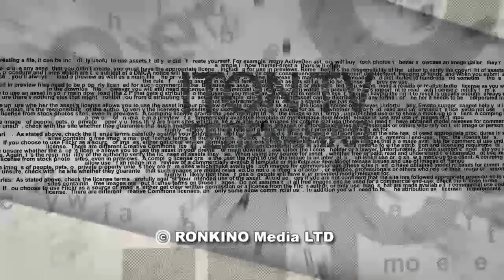Почему эфиопы в 3,5 раза дороже русских?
Какое место в рейтинге цинизма израильских политиков займет эфиопский депутат кнессета, перебежавший за определенную «мзду» из блока «Кахоль Лаван» в партию «Ликуд»? Добавит ли голосов «Кахоль Лаван» экстренная «замена» в избирательном списке сбежавшего «эфиопа» на «русского» журналиста»? На эти и другие вопросы об израильской политической действительности в эфире ITON.TV отвечают журналисты Лазарь Данович и Илана Михаэли. Ведущий программы Александр Вальдман.